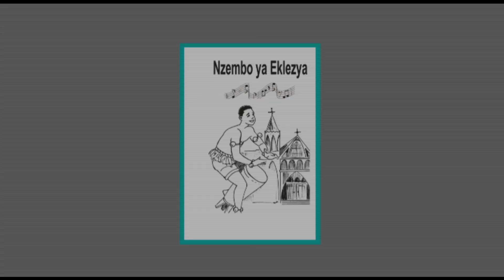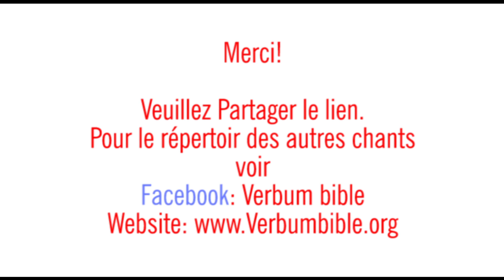VERBUM BIBLE Nzembo ya Eklezya "Kristu Mokonzi" p. 349 no. X71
FETE DU CHRIST ROI - "Christ Roi, chantons dans la joie ! Dans nos familles, c'est toi le Roi;
dans notre Paroisse. , dans notre pays..., dans nos maisons..., dans notre travail..., dans nos écoles... c'est toi le roi ! Merci à la chorale de St. Thomas.